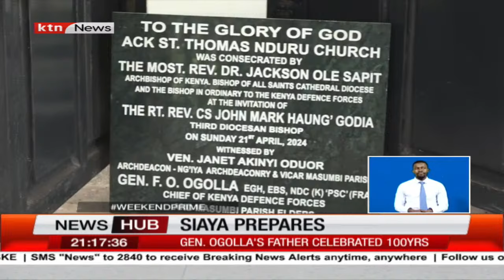Get to know the past Generals